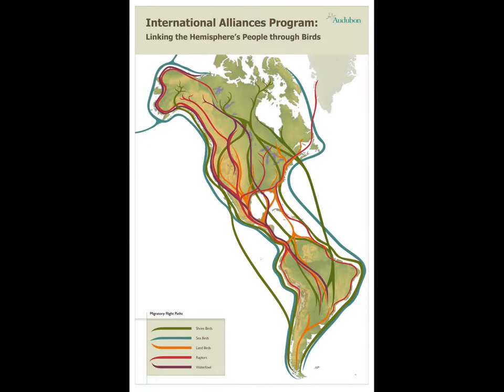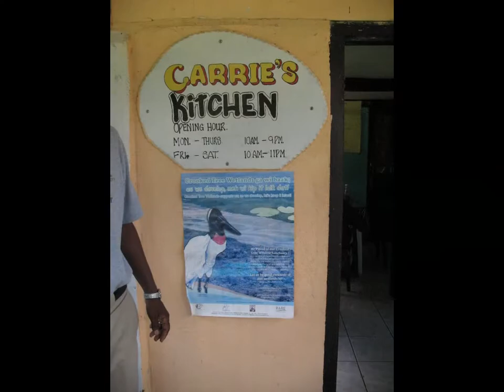Audubon's International Alliances Program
Spend a copuple of minutes with us exploring Audubon's conservation work aty Crooked Tree Wildlife Sanctury, Belize. '